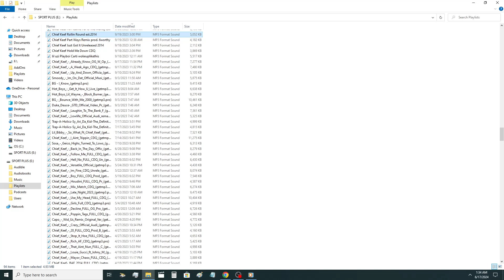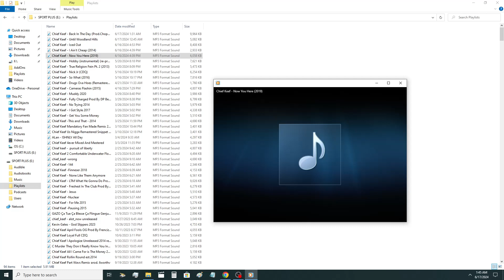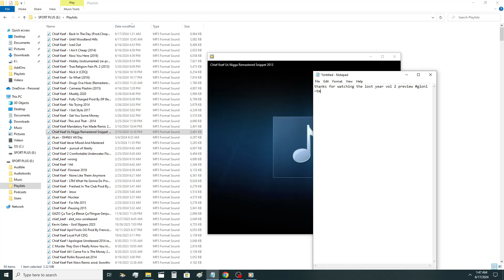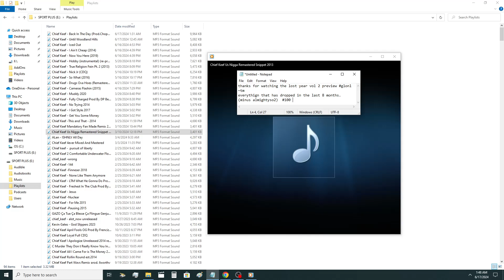DJTM Previews The ENTIRE "Chief Keef -The Lost Year Vol2"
THIS IS VOL 2 !
Everything that has Leaked / dropped in the 8 months since Vol 1!

After 10 years of waiting. The wait is over.
I'm just a fan of the music. Who has compiled all the GRAILS that dropped this summer. I preview them;
The rest is up to you. search for them and download them if/when you can.

Shout out to chief keef, the greatest rapper of all time. 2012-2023 and still GLO'ing. It's been amazing seeing him grow from 2012 to now. + change the entire rap game along the way.

Rip Blood money, capo, fredo santana, trey savage and the entire Glory Boyz ENT who didn't live to see 2023.

This video won't be up long. I just wanted people to see, these have all dropped. in full/cdq for you to enjoy. Yes, there are more in the list of unreleased we want/ need. But this is 95% of OUR original

for all the newest music the day it releases. All genres.
Hard to find grails, underground artists, up and coming artists + mainstream (if good). I also post unique remixes, house music / car music. Everything. Come join the community.
~tm